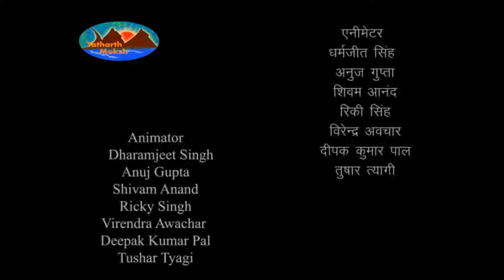Mahabharata - Shanti Parva - महाभारत - शान्ति पर्व - Episode691